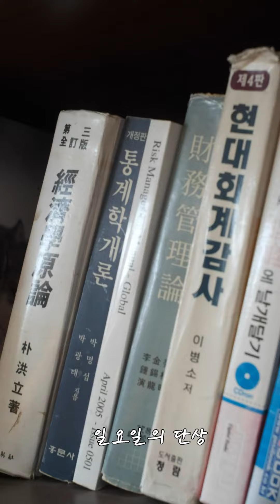심심한일요일여행 1